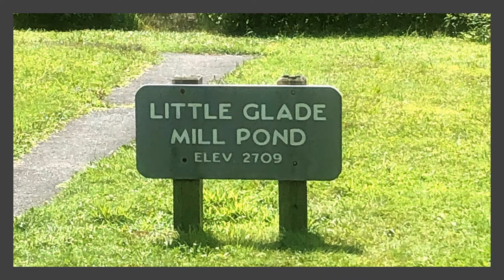Blue Ridge Parkway Improvisation No. 14